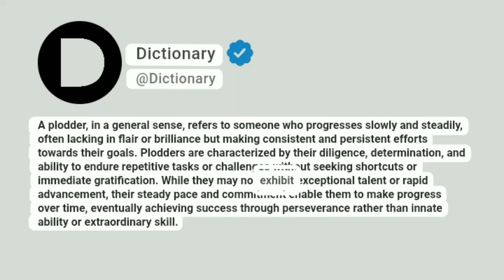Plodder Meaning In English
A plodder, in a general sense, refers to someone who progresses slowly and steadily, often lacking in flair or brilliance but making consistent and persistent efforts towards their goals. Plodders are characterized by their diligence, determination, and ability to endure repetitive tasks or challenges without seeking shortcuts or immediate gratification. While they may not exhibit exceptional talent or rapid advancement, their steady pace and commitment enable them to make progress over time, eventually achieving success through perseverance rather than innate ability or extraordinary skill.